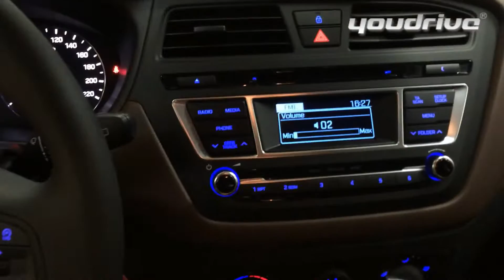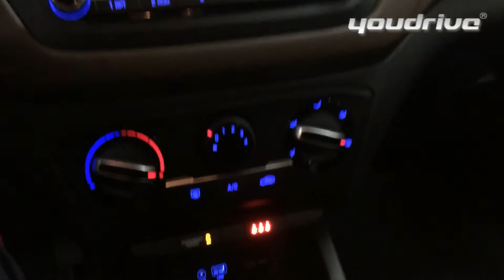Altro giro altra corsa: Hyundai i20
Oggi saliamo a bordo della nuova Hyundai i20 vincitrice del premio “Volante d’Oro” nella categoria piccole di Auto Bild

La nuova Hyundai i20 è disponibile presso la nostra concessionaria nelle motorizzazioni: Benzina:  1.2 (75 CV) , 1.2 (84 CV), 1.4 (100 CV), Bi-fuel  benzina/gpl:  1.2 (75 CV) , 1.2 (84 CV), Diesel:  1.1 (75CV), 1.4 (90CV) tutti omologati Euro 6.

Venite a confrontare il vostro preventivo, siamo pronti ad offrirvi e a garantirvi il prezzo più basso d’Italia.

Possibilità di finanziamento: assicurazione furto e incendio inclusi per 5 anni e con rimborso al prezzo del nuovo nei primi 3 anni. In più assicurazione RCA per  1 anno rinnovabile a condizioni eccezionali l’anno seguente. Manutenzione programmata 36 mesi.
Vi aspettiamo presso la nostra concessionaria o, se preferite, contattateci telefonicamente allo 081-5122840 oppure scrivendoci qui, siamo pronti ad offrirvi la Hyundai i20 ad offerte e condizioni vantaggiosissime con pagamenti e finanziamenti personalizzati.